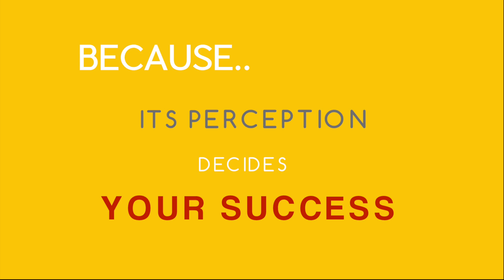Pixels and a Pen